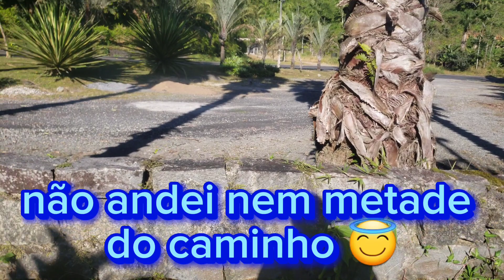GARIMPO EM PEDRINHAS. SERÁ QUE DEU BOM?.🤣🤣🤓🤓.